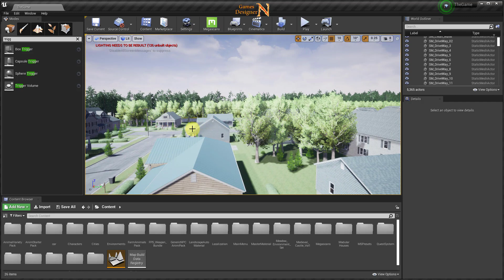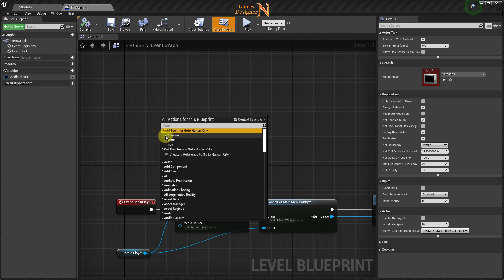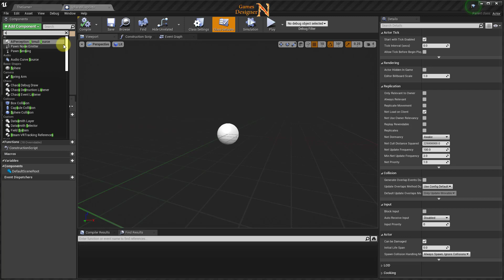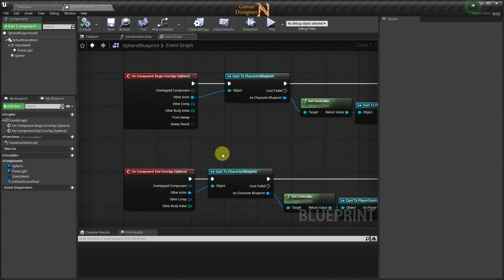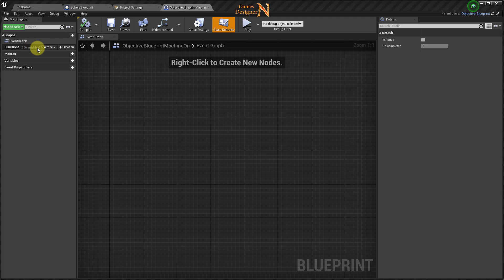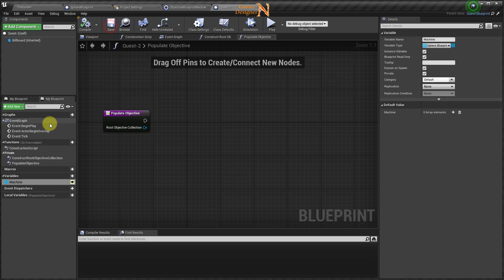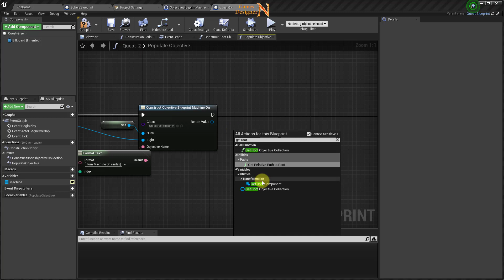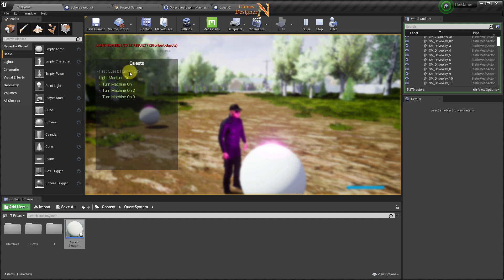الجزء 50 || انظمة المهام - طريقة المهام العشوائية - 5 || Open World Game || Unreal Engine 4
بعد التأكد من نجاح المهمة الاولى وسير عملها بشكل سليم سوف نقوم بانشاء طريقة اخرى من طرق المهام وهي المهام الغير اجبارية والتي تعتمد في انهائها على العشوائية وتكون مفيدة في المهام الجانبية